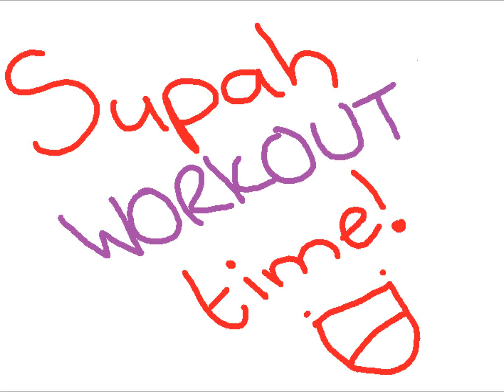SUPAH WORKOUT TIME!!! *Commission*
Yes. This is teh other half of TheCudbub's commission. :3